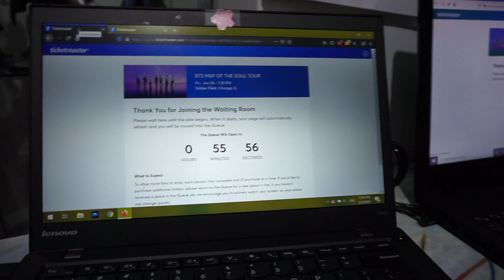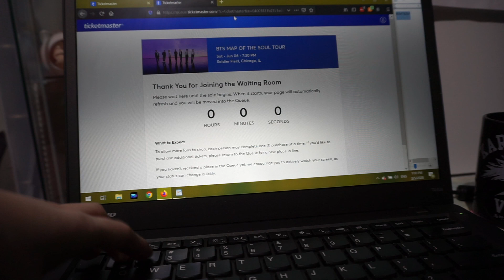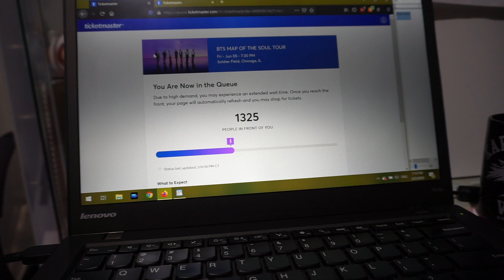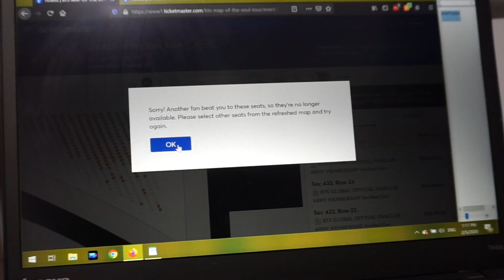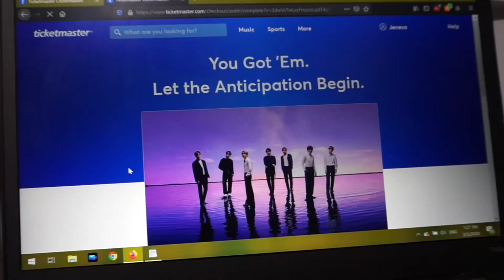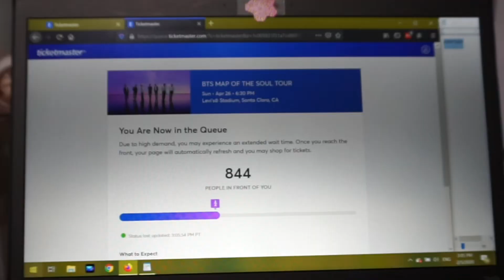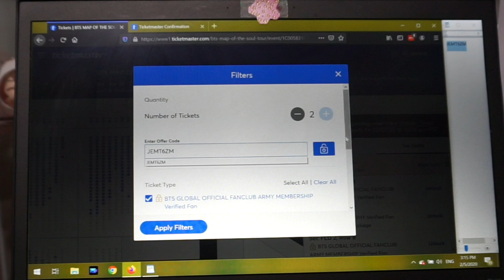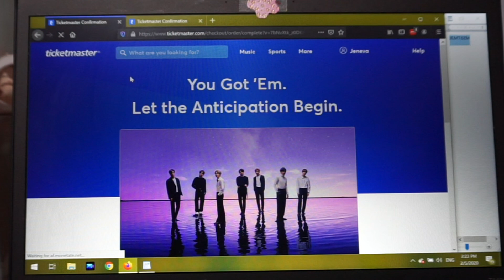Buying BTS Map Of The Soul Tour Tickets VIP GOLD & SILVER SOUNDCHECK | ARMY Presale | Feb 2020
Reviving from the dead once a year to post a ticketing video lol

☆ LINKS ☆